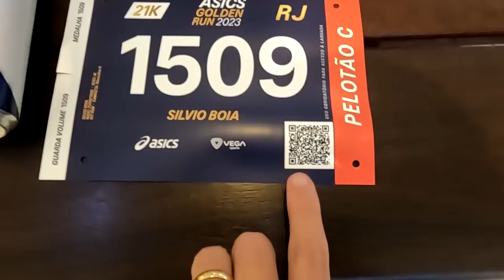Asics Golden Run Rio de Janeiro 2023 - Meus 10 anos de corrida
Faaaaaala corredores, tudo bem? Hoje foi dia de festa duplamente. Primeiro, dia de correr a Asics Golden Run Rio de Janeiro, prova linda e rápida, e também dia de comemorar meus 10 anos de corrida! Assista o vídeo e veja como foi a festa